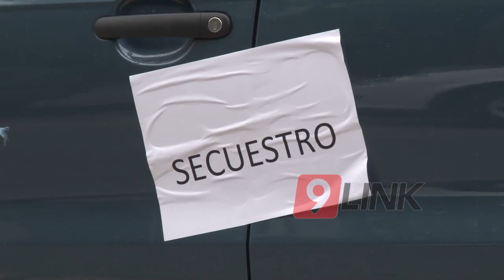C9 - "Nuevo cuento" otra forma de estafa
NUEVO CUENTO
DETUVIERON A DOS PERSONAS POR PRESUNTA ESTAFA
La justicia investiga a personas que llamaban a otras haciéndose pasar por familiares y les sacaban joyas y dinero. La División de Investigaciones detuvo a dos personas por este hecho. La Policía sigue con los allanamientos. Los presuntos hechos delictivos se daban en la localidad de Margarita Belén, Vilelas y Resistencia.
ALDO MENDOZA- DIVISIÓN INVESTIGACIONES.